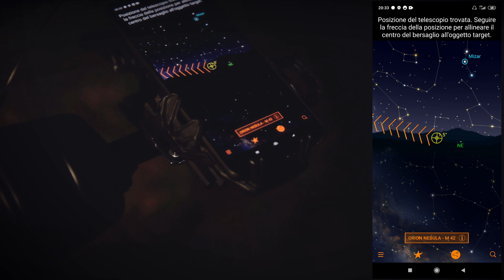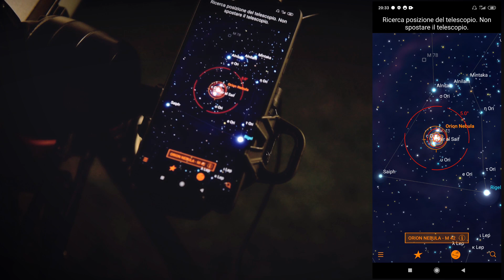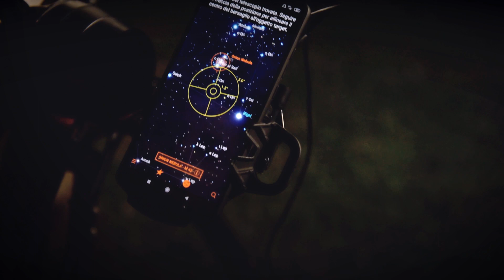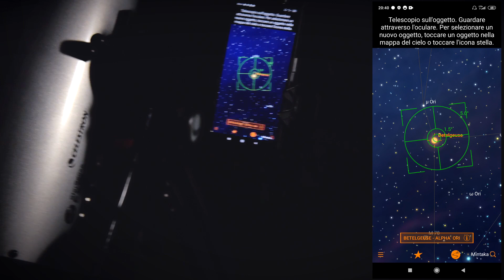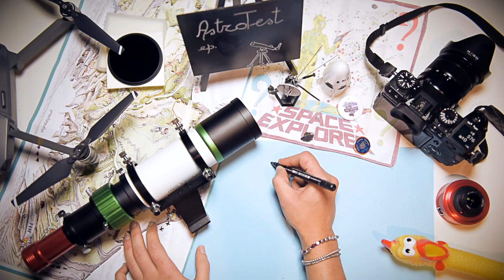CELESTRON StarSense EXPLORER | L'esplorazione del cielo è per tutti!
Nonostante siano strumenti pensati per principianti, adulti, bambini che siano o per situazioni divulgative in pubblico, per me forse questa è una delle novità più belle del 2020. Io e Valentina lo abbiamo adottato immediatamente come nuovo strumento per i nostri eventi divulgativi. Il potenziale e il coinvolgimento di questa idea sviluppata da Celestron è straordinaria per la sua capacità di rendere completamente autonomi ed indipendenti all'esplorazione del cielo persone con qualsiasi livello di conoscenza.

Sullo stesso sito del distributore italiano trovate anche l'elenco di negozi specializzati in Italia dove acquistare questi strumenti e ricevere assistenza:

CERCHI AIUTO PER L'ASTROFOTOGRAFIA?

Questi sono i LINK RAPIDI a EVENTI, CORSI, COMMUNITY Facebook e Telegram, FOTOGRAFIE e tanto materiale da scaricare: